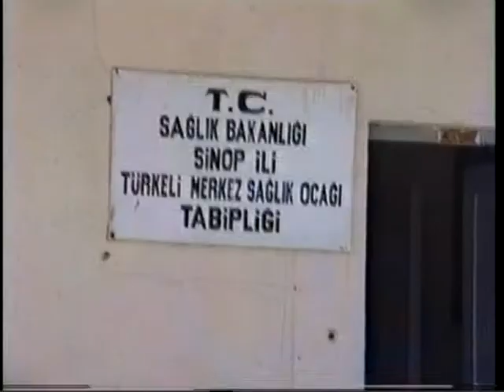1994 Türkeli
Türkiye Turkey Türkei 90'lı yıllar Türkiye